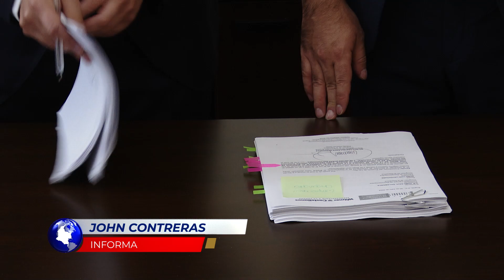Flash Informativo I Proponen eliminar el IVA en los alimentos para mascotas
La disminución de precios en los alimentos para mascotas y la creación de auxilios para el ingreso a la universidad privada, dirigidos a estudiantes de colegios públicos, son dos proyectos radicados en la Cámara de Representantes que inician su curso.